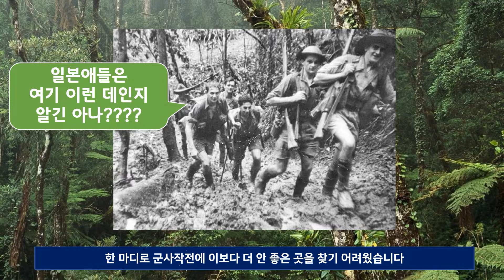뉴기니방어전의 개시 (에피소드 6) - 남태평양을 잡으려는 일본에 대한 대응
채널 홈페이지에 가시면 주제별 영상 목록이 정리되어 있습니다.